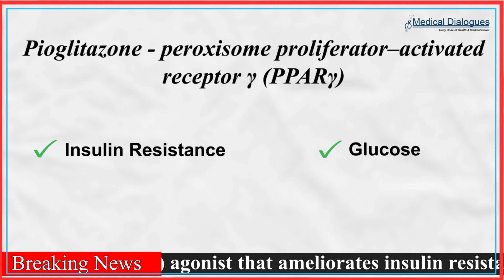American Diabetes Association releases guideline update on NAFLD in People with diabetes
Pioglitazone/GLP1 RA are the preferred agents for the treatment of  hyperglycemia in people with T2DM diabetes with NAFLD or those at high risk of NAFLD a recent guidance update released by ADA has stated.
The 2023 ADA guidance update on NAFLD aligns with those of other professional societies, such as AASLD and American Association of Clinical Endocrinology (AACE) and has given a Grade A recommendation to Pioglitazone or GLP1 RA as preferred agents for the treatment of hyperglycemia in T2DM with biopsy-proven nonalcoholic steatohepatitis or high risk NAFLD patients with clinically significant liver fibrosis along with non-invasive screening guidelines.
Pioglitazone is a peroxisome proliferator–activated receptor γ (PPARγ) agonist that ameliorates insulin resistance and improves glucose and lipid metabolism in type 2 diabetes. Pioglitazone has been shown to significantly improve the histological changes in the liver of NAFLD patients primarily fibrosis, hepatocellular ballooning, lobular ballooning, steatosis and liver enzymes.
The ADA now advises universal screening of people with type 2 diabetes and prediabetes for fatty liver disease using FIB-4 criteria. Liver disease affects up to 70% of people with type 2 diabetes and hepatic toxicity is a prominent feature thus pioglitazone, an insulin sensitizer, makes it useful in treating this population.